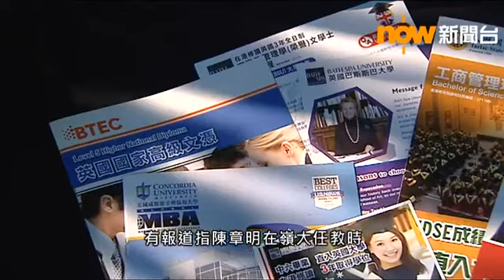【新平機會主席】漏申報任論文導師 陳章明致歉